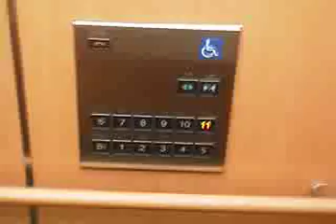神戸貿易センタービルエレベーター 3号機低層エレベーター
低層エレベーターです。
三菱です。